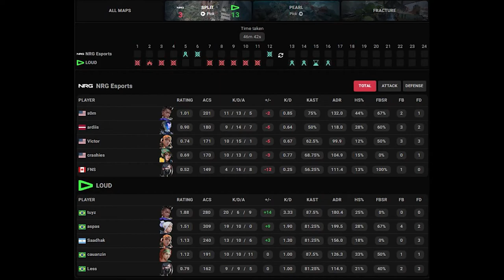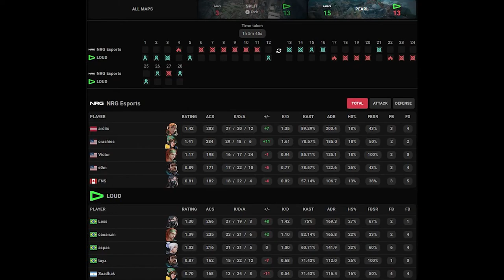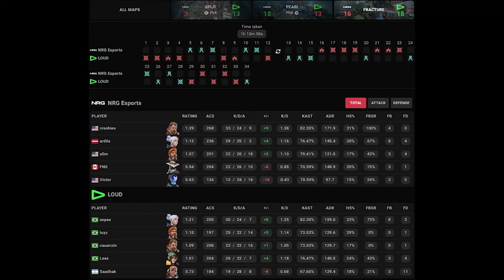EPIC GAME WINNER TO SEMIFINAL! NRG vs LOUD HIGHLIGHTS ｜ VCT 2023 LOCK⧸⧸IN São Paulo ｜ VALORANT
Welcome to the Top Valorant Moments & highlights channel  - The best Fail, Funny & Epic moments! Read below with information on how to submit YOUR clips and have a chance at winning a Battle pass! Read below to find out how to submit your clip!